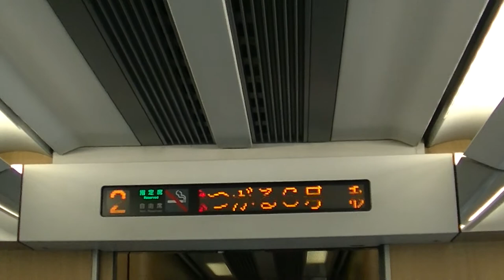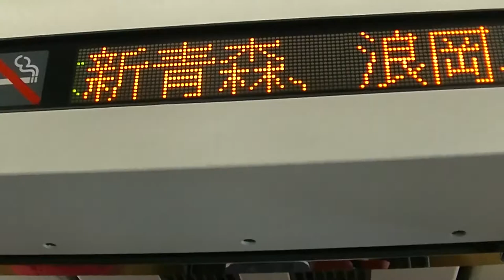【車窓】乗客殺到 乗り切れない列車 大幅遅発 JR 奥羽本線 特急料金不要 E751系特急つがる3号 新青森-青森の車窓 00708